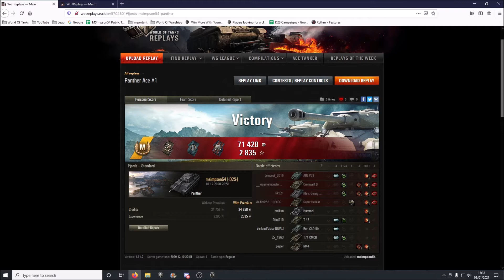World of Tanks: Panther: The Panther Experience (Ace Tanker Gameplay)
Today I have a duel helping of Panther gameplay showing you what this tank is like to play in game and weather it lives up to what you read in the history books...